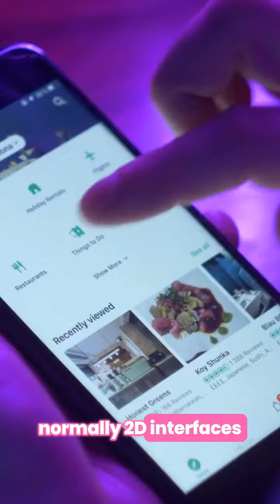Jesús Azogue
Ditch the Flat Screen: Your OneStepAhead Future is 3D

Our Chief Operating Officer, Jesús Azogue, shares an intriguing perspective that challenges the norm. Tired of flat, static interactions with your digital world? 💾

We've all been there, stuck behind 2D screens like a barrier for our digital interactions. But guess what? The walls are crumbling: 3D Spatial Relationships. We are entering a new era where content is adapting and evolving in real time as you interact with it.